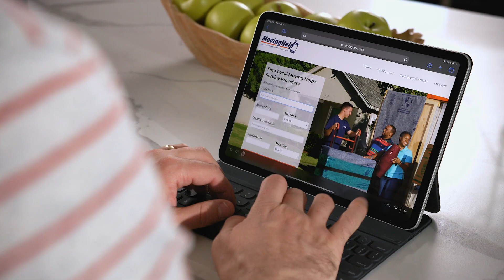U-Haul | Moving Help National TV Commercial 2020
Latest national commercial with iconic American company, U-haul.

It is an honor to continue our relationship with our valued client @Uhaul as their creative agency of choice.

Airing now, across the country, is our latest national commercial with this iconic American company.